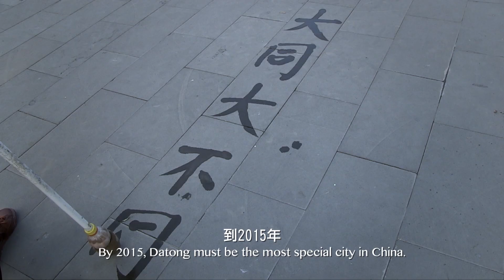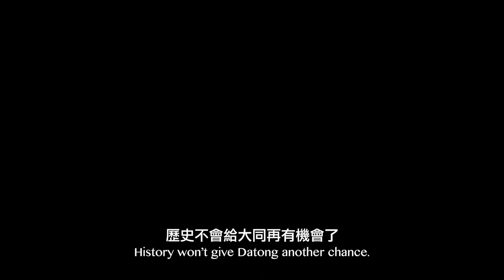Ashes Of Time Chinese Film Festival 2023 Official Selection - "大同 The Chinese Mayor" Trailer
In 2007, Geng Yanbo became the mayor of Datong City and started his reconstruction plan for the ancient city of Datong. The plan is expected to demolish 140,000 households, and more than 500,000 people will move out of their original places of residence. This seems unimaginable under the structure of a modern civilized society ruled by law. But in distant Datong, Geng Yanbo made it happen. The ancient city will be cultural, transformative, and unique. However, what is at stake...the ones forced to relocate, the locals of Datong. Under the influence of collectivism, Datong belongs to space; culture; redevelopment; history and the future. The director once said that he admires Geng Yanbo because he's not corrupt. Sleeping and forgetting to eat and sleep, devoting all his energy how to make the city a better place. With two years in the footsteps of GENG, along with the changing ideology and confrontations from the public, the documentary draws a looming shape on the prospects of modern China.